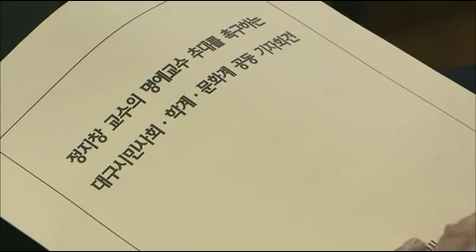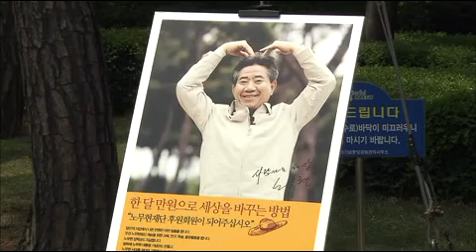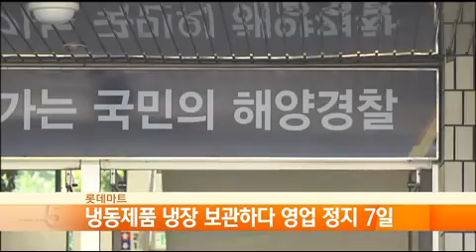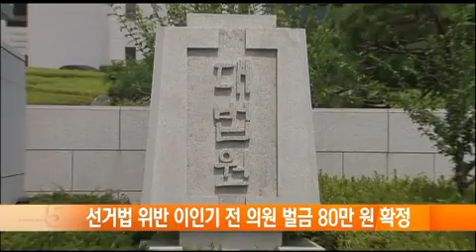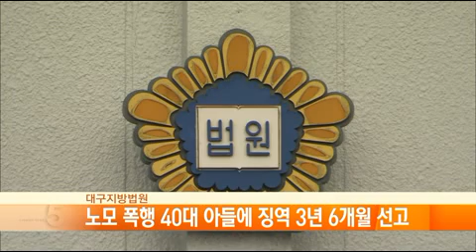2013.05.23(목) 5시이브닝뉴스 대구경북